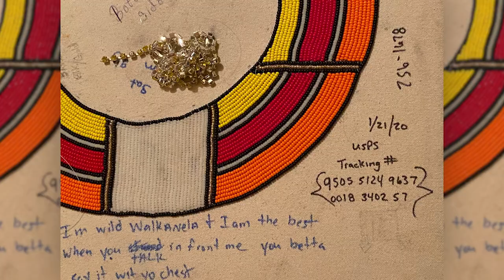9th Ward Black Hatchet Mardi Gras Indian Tribe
Big Chief Dowee and Wildman Chuck talk to photographer Christy Bush about why sewing is such an important part of masking.

This video was created as part of a Go Fund Me campaign to keep the 9th Ward Black Hatchet Tribe sewing through the economic downturn brought on by the COVID-19 pandemic

Film by Christy Bush and Addison Miller.